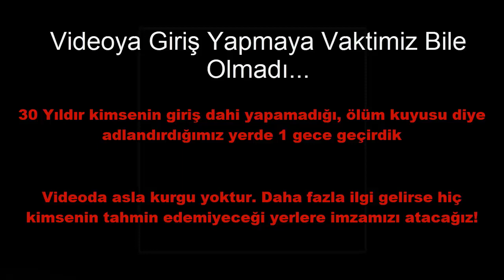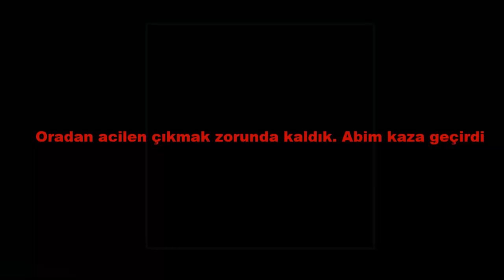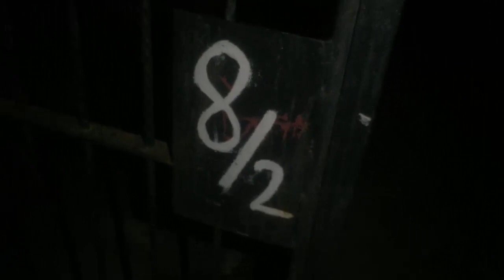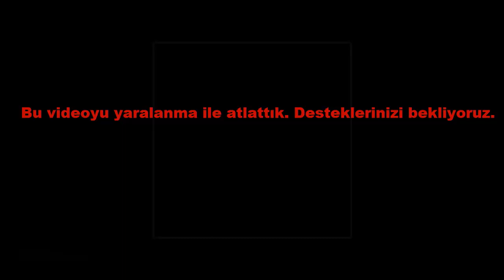30 YILDIR GİRİLMEYEN LANETLİ BAHÇEDE BİR GECE - (Yaralandık!)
►Merhabalar Millet! Ben Umut. Bugün'de sizlerle  Farklı bir video konsepti ile beraberim. 30 yıldır girilemeyen , dipsiz kuyusu bulunan lanetli bahçede korkunç bir gece geçirdik. İyi Seyirler!   (Daha Fazla Göstere Tıkla)

Destekleriniz Ve Bağışlar İçin:
Bağışlar: TR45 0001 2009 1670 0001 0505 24   HalkBank

UmuT Yeşilçınar Gururla Sunar..